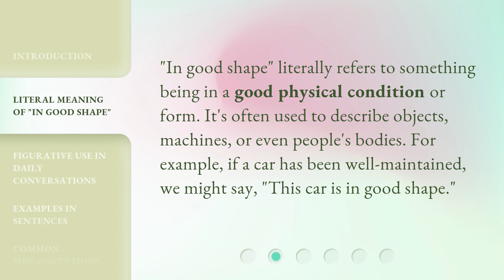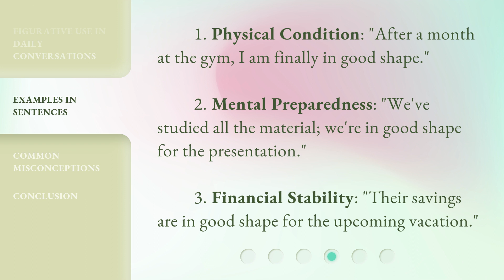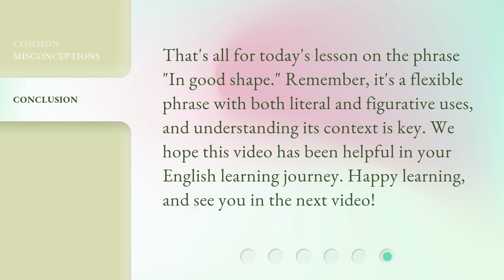Understanding "In Good Shape" - An English Phrase Explained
00:00 • Introduction - Understanding "In Good Shape" - An English Phrase Explained
00:31 • Literal Meaning of "In Good Shape"
00:53 • Figurative Use in Daily Conversations
01:15 • Examples in Sentences
01:38 • Common Misconceptions